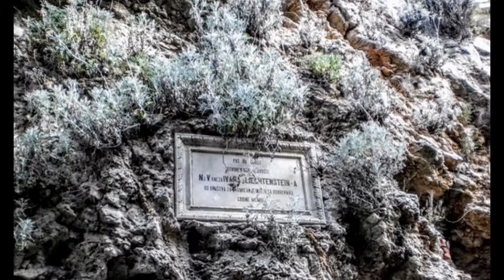Dubrovnik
Ljeto, jesen...